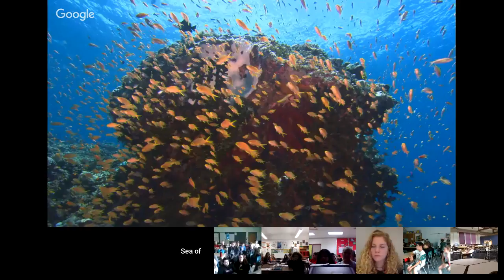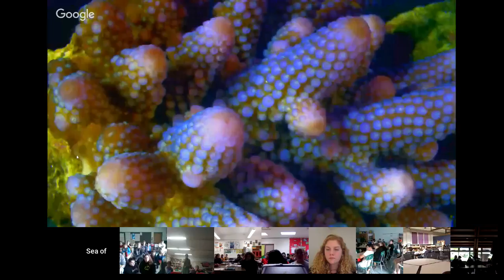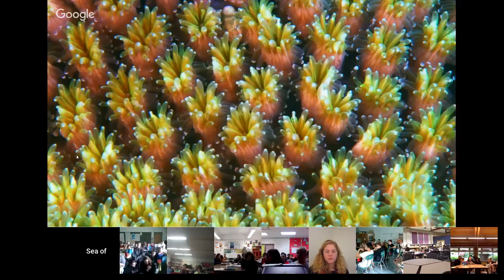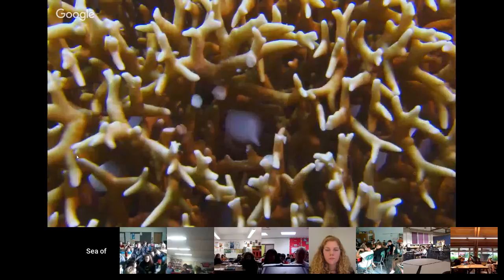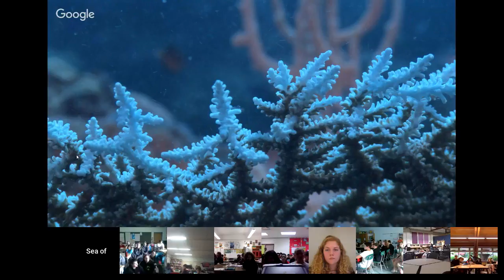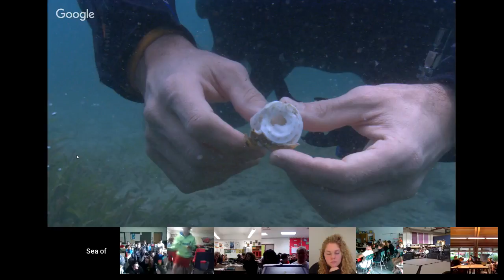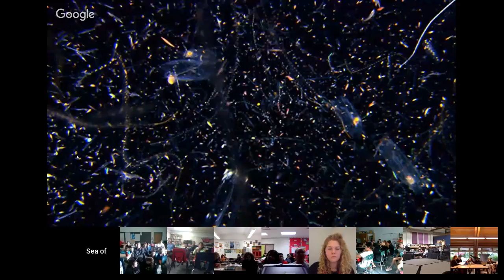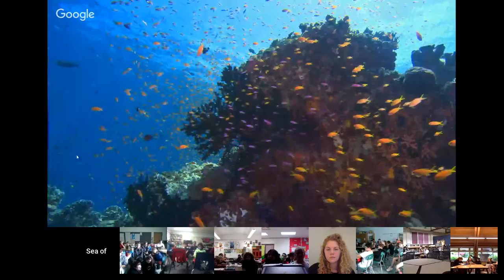Julia Barnes | Coral Reefs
Julia Barnes is the award-winning filmmaker behind Sea of Life. For as long as she can remember Julia has been passionate about the natural world, but it wasn't until she was 16 that she realized the world she loved was in serious jeopardy. After watching Rob Stewart's documentary Revolution and learning that the world's coral reefs, rainforests and fisheries are expected to be wiped out by the middle of the century she was compelled to take action. Film was the most powerful weapon she could imagine so she picked up a video camera and set out to make a documentary to raise awareness about the biggest threats facing the ocean and inspire audiences to turn things around.